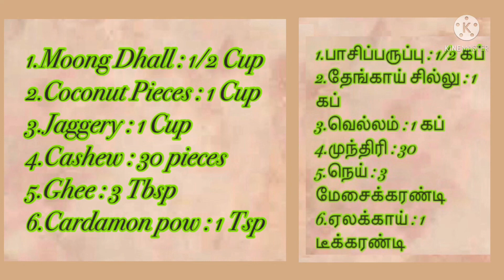ரவை இல்லாமல் உக்காரை செய்வது எப்படி/ Easy UKKARAI without rava ( Sooji ) Vegan/ Tamil / Sep2021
Today in this video,I am going to show how to make this easy S.Indian traditional sweet,called Ukkarai.This is an interesting easier version without adding Ravai ( sooji)(semolina)

Ingredients
1 : Moong Dhall : 1/2 Cup
2 : Coconut Pieces : 1 Cup
3 : Jaggery : 1 Cup
4 : Ghee : 3 Tablespoon
5 : Cashews : 30 pieces
6 : Cardamon Powder : 1 Teaspoon